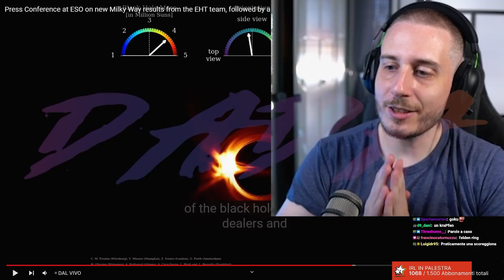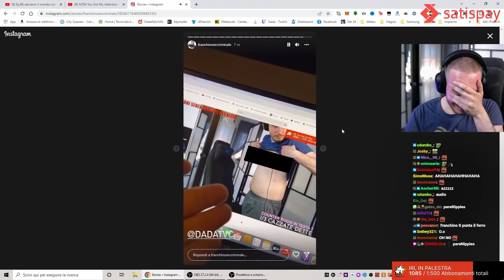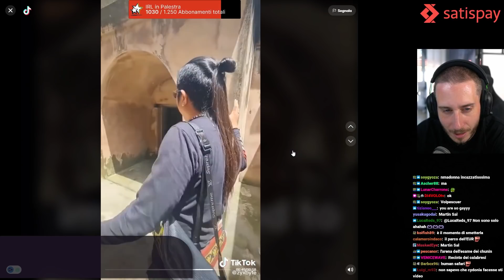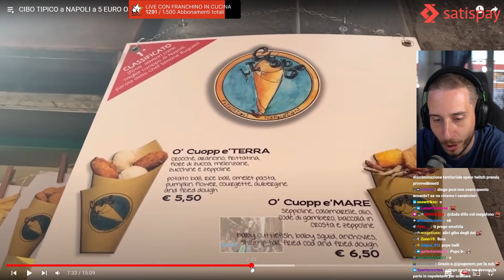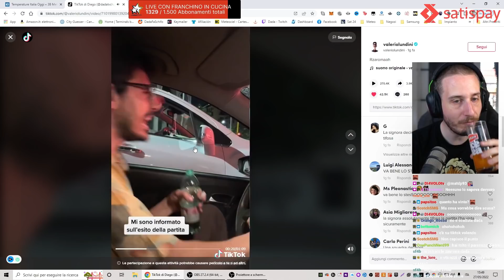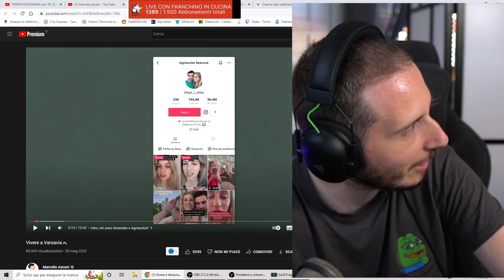BEST OF DADA | [VOL. 49]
I MIEI ORARI STREAMING:
Da Domenica a Venerdì, dalle 15:30 alle 20:30